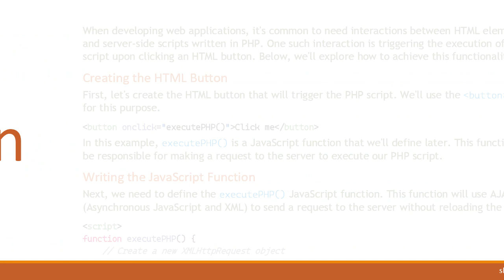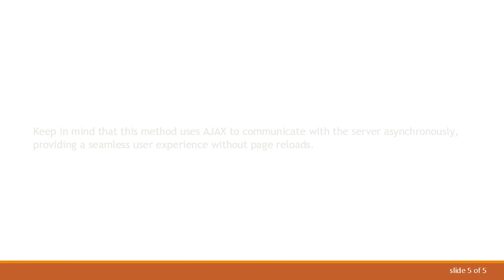Executing PHP Script on Button Click in HTML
Learn how to trigger the execution of a PHP script upon clicking an HTML button, allowing dynamic server-side interactions in web applications.
When developing web applications, it's common to need interactions between HTML elements and server-side scripts written in PHP. One such interaction is triggering the execution of a PHP script upon clicking an HTML button. Below, we'll explore how to achieve this functionality.

Creating the HTML Button
First, let's create the HTML button that will trigger the PHP script. We'll use the &lt;button&gt; tag for this purpose.

In this example, executePHP() is a JavaScript function that we'll define later. This function will be responsible for making a request to the server to execute our PHP script.

Writing the JavaScript Function
Next, we need to define the executePHP() JavaScript function. This function will use AJAX (Asynchronous JavaScript and XML) to send a request to the server without reloading the page.

Replace "script.php" with the actual path to your PHP script. This JavaScript function sends a GET request to the specified PHP script and logs the response from the server to the console.

Creating the PHP Script
Now, let's create the PHP script (script.php) that will be executed when the button is clicked. This script can contain any PHP code you want to execute.

In this example, the PHP script simply echoes a message. You can replace this with your own PHP logic, such as database operations or file handling.

Conclusion
By following these steps, you can execute a PHP script upon clicking an HTML button in your web application. This enables dynamic server-side interactions, allowing you to perform various tasks based on user actions.

Keep in mind that this method uses AJAX to communicate with the server asynchronously, providing a seamless user experience without page reloads.